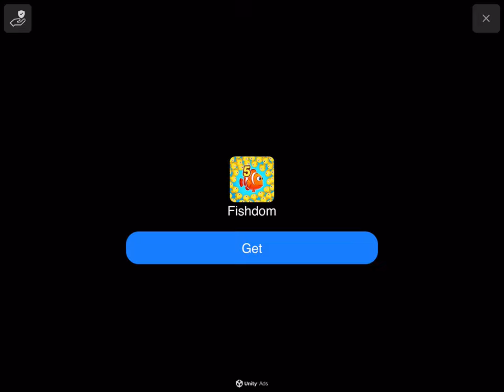General audience playing levels 1234, 1235 & 1236 in Angry Birds 2 read description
This channel is for a general audience, playing levels 1234, 1235 & 1236 in Angry Birds 2 and in case you’re wondering I finished all 3 of them make sure to like, comment and subscribe to the channel.

0:00 opening
0:40 gameplay
8:18 end